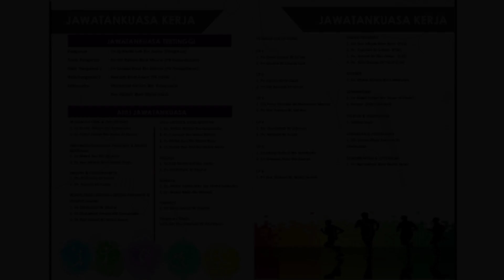KEJOHANAN MERENTAS DESA | PERINGKAT SEKOLAH KALI KE-14 2022